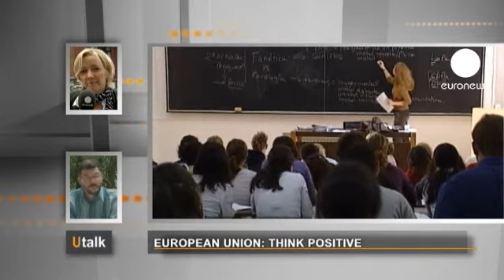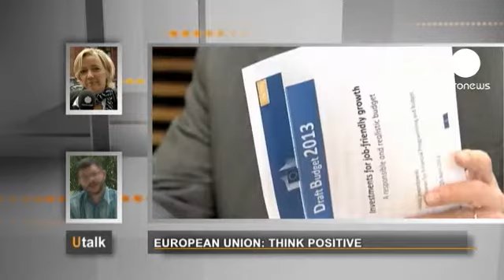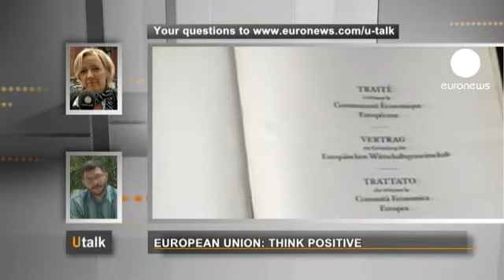euronews U talk - Une Union européenne plus positive ?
"Les problèmes sont tellement nombreux en ce moment, notamment concernant l'euro et l'immigration, qu'on a le sentiment que l'Europe et le processus européen sont la cible de tous les reproches et de toutes les critiques négatives. C'est une honte et j'aimerais savoir pourquoi il semble que personne ne soit capable de mieux mettre en avant ce que l'Europe a fait de positif ?"

Grégory Vanel, professeur à l'Institut supérieur européen de gestion à Lyon (ISEG) et Docteur en Economie internationale :
"C'est vrai que les institutions de l'Union européenne ont beaucoup de difficultés à médiatiser les réussites de l'Union au-delà de la classique pacification des relations franco-allemandes. Je pense au cas d'Airbus, à l'auto-suffisance alimentaire ou encore au cas du programme Erasmus pour la coopération universitaire.

Ce problème n'est pas nouveau et en fait, il est lié de mon point de vue, à un certain nombre de dysfonctionnements qui sont très difficiles à régler.
En particulier, on a une énorme complexité institutionnelle : il est très difficile pour un non-initié de s'y retrouver entre le Parlement européen, la Commission européenne, le Conseil de l'Union et le Conseil européen.

Ensuite, on a un déficit démocratique qui s'accentue depuis l'échec du projet de Traité constitutionnel européen en 2005 et qui pose un certain nombre de problèmes, notamment dans des pays comme la France ou la Hongrie où se trouvent des mouvements souverainistes extrêmement puissants.

Par ailleurs, l'Union européenne est parfois, victime des difficultés des Etats-membres à transférer leur souveraineté, en particulier en matière financière ; il faut savoir que le budget de l'Union européenne est très faible : un peu plus de 1% du PIB de l'Union. Ce qui est relativement peu par rapport à un pays comme les USA.

On a aussi d'autres éléments importants à noter : souvent les Etats-membres instrumentalisent les difficultés qu'ils rencontrent dans leurs politiques intérieures et les mettent sur le compte des difficultés de l'Union européenne.

Enfin et surtout, je pense que l'Union européenne a beaucoup de mal à choisir son modèle : elle hésite systématiquement depuis 40 ans, entre le modèle intergouvernemental d'un côté et le modèle fédéraliste de l'autre. Ce qui pose des problèmes notamment sur la nature des décisions qui sont prises et sur la façon dont elles doivent être prises.

Néanmoins, il ne faut pas oublier que les fondateurs de l'Union européenne ont très bien agi puisqu'ils ont tout fait pour que les difficultés de l'Union soient systématiquement réglées par plus d'Union européenne.

Et à ce titre, je ne suis pas certain que la médiatisation des réussites de l'Union serait aussi efficace que sa non-médiatisation puisqu'on peut le voir par exemple, avec la crise actuelle de la dette : la solution, c'est précisément le renforcement de l'Union européenne."

Si vous souhaitez, vous aussi, poser une question dans Utalk, cliquez sur le bouton ci-dessous.